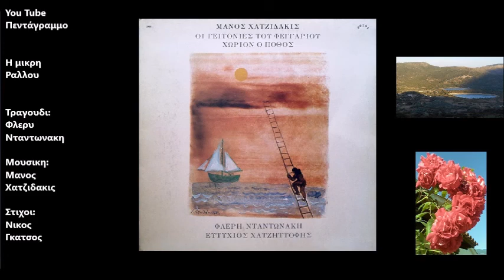Η μικρη Ραλλου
Δισκος: Οι γειτονιες του φεγγαριου - Χωριον ο ποθος
Ετος: 1970
Σαράντα παλληκάρια στην άκρη του γιαλού
επαίξανε στα ζάρια τη μικρή Ραλλού
σ’ ανατολή σε δύση σε κόσμο και ντουνιά
ρωτάν ποιος θα κερδίσει την ομορφονιά

Μικρό το καλοκαίρι μεγάλος ο καιρός
κανείς όμως δεν ξέρει ποιος θα `ναι ο τυχερός

Σαράντα παλληκάρια με λιονταριού καρδιά
ερίξανε στα ζάρια μια τρελή βραδιά
ζηλεύει το φεγγάρι και στέλνει απ’ τα βουνά
το μαύρο καβαλάρη που μας κυβερνά

Κι ο χάροντας σαν φίδι τραβάει την κοπελιά
σ’ αγύριστο ταξίδι σ’ ανήλιαγη σπηλιά
εχάσανε στα ζάρια τη μικρή Ραλλού